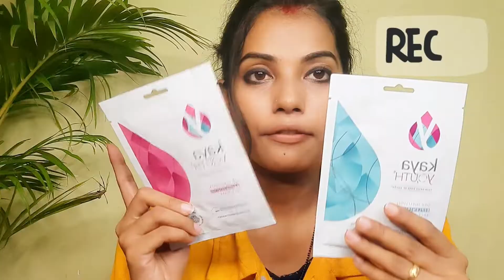How to get free beauty products//smytten free products🥰💞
smytten free beauty products

hellooo everyone, anshu here
aaj ke video me main apse sare karungi ki kaise aap free ke product order kar sakte ho..❤️❤️❤️❤️❤️❤️💞💞💞💞💞💞💞💞💞💞💞💞💞

smytten download - Hey there!